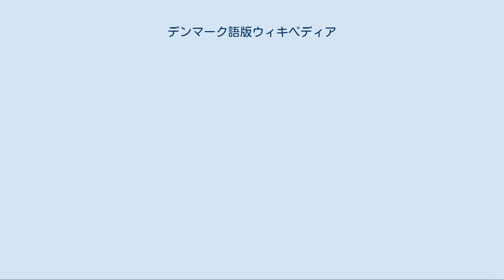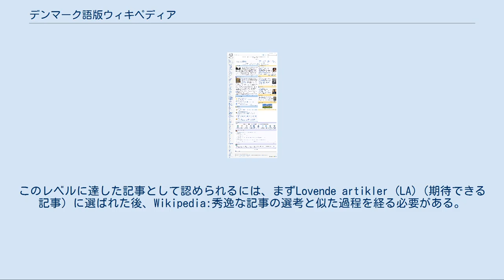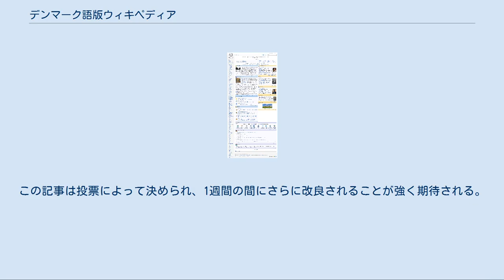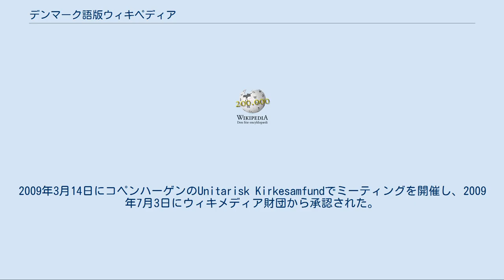デンマーク語版ウィキペディア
ウィキペディア 」 デンマーク語版ウィキペディア デンマーク語版ウィキペディアは、2002年2月1日に始まったデンマーク語のウィキペディアである。
2018年3月2日時点で、約235,000本の記事が存在する。
デンマーク語は、スウェーデン語やノルウェー語と相互理解度が高いので、管理者はウィキメディアのメタウィキサイトを通じて協力している。
 フェアユースなし デンマーク語版ウィキペディアでは、フェアユースの規程を定めていない。
ウィキメディアロゴを除く全ての画像はフリーライセンスで入手できなければならない。
 著作権法 デンマークの法律によって著作権を免除される文章、第三者から提供可能な画像は、英語版やドイツ語版のウィキペディアと比べて非常に少ない。
デンマーク政府による文章は、法律文等を除いて著作権法で保護の対象となる。
 コモンズ デンマーク語版ウィキペディアにアップロードされるファイルは、1週間以内に記事に使われなければ、削除される。
コモンズへのアップロードが強く推奨されている。
 記事の評価 デンマーク語版ウィキペディアには、英語版ウィキペディアのfeatured articles（秀逸な記事）やA-gradeに相当する記事のランク付けはない。
最上位のグレードは、英語版のgood articles（良質な記事）に相当するAnbefalede artikler (AA)（推奨記事）である。
このレベルに達した記事として認められるには、まずLovende artikler (LA)（期待できる記事）に選ばれた後、Wikipedia:秀逸な記事の選考と似た過程を経る必要がある。
スタブクラス、スタートクラス、Bクラスに相当するカテゴリーも存在する。
Anbefalede artiklerには、英語版ウィキペディアで良質な記事に使われるアイコンが付けられ、Lovende artiklerには同じ模様の青いアイコンが付けられる。
 プロジェクトとポータル ウィキプロジェクトとウィキポータルは導入されている。
例えば歴史ポータルや、デンマークの教会のフリー画像を作ることを目的とした"Shoot a Church"プロジェクト等がある。
 GAタスクフォース 2007年に、全ての記事をAAレベルに引き上げることを目的としたAAタスクフォースが始められた。
英語版ウィキペディアのFeatured topicsと似たアイデアであるが、記事の質は英語版と比べると低い。
 今週の記事 Ugens artikel (UA)（今週の記事）に選ばれた記事が、1週間の間、トップページに掲載される。
この記事は投票によって決められ、1週間の間にさらに改良されることが強く期待される。
 2018年3月現在、デンマーク語版ウィキペディアの記事数は、ゲルマン語派で書かれた記事のうち約1.59%を占めている。
これは、右のグラフの通り、同じ語派の中では6番目、北ゲルマン語群の中では3番目。
 ウィキメディアデンマークは、特にデンマーク語、フェロー語、グリーンランド語のウィキメディアプロジェクトをサポートすることを目的とした会員制の組織である。
ウィキメディア財団の国内支部となることを目標としている。
2009年3月14日にコペンハーゲンのUnitarisk Kirkesamfundでミーティングを開催し、2009年7月3日にウィキメディア財団から承認された。
現在の議長はOle Andersenである。